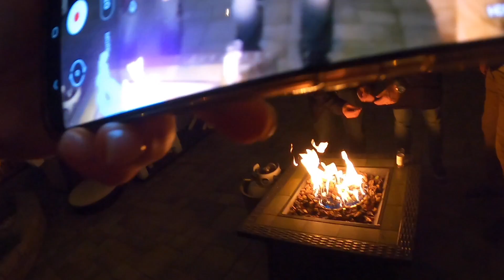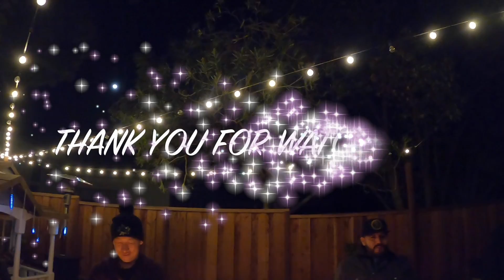2021 NEW YEARS PARTY!